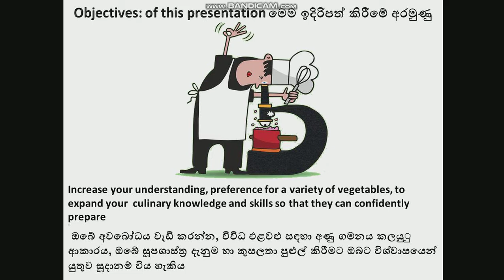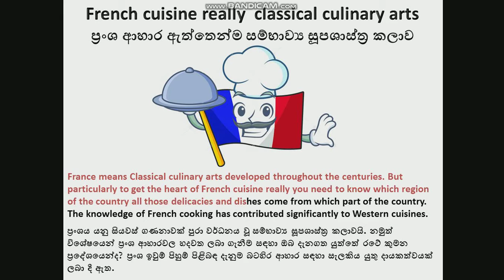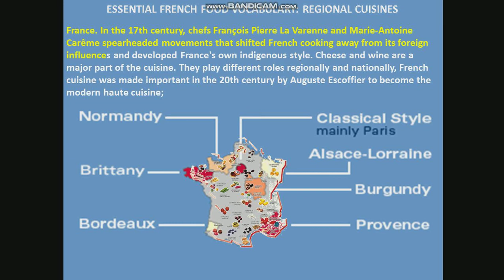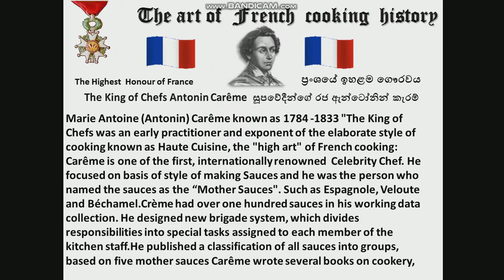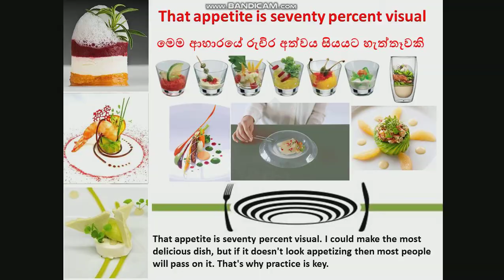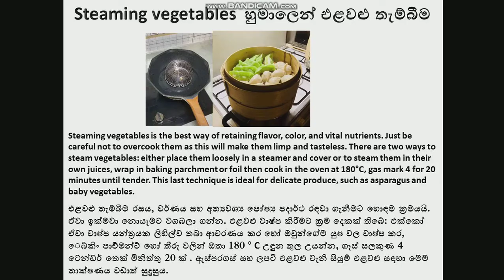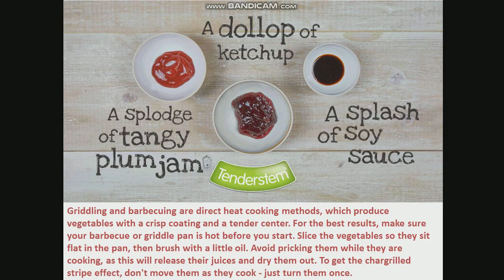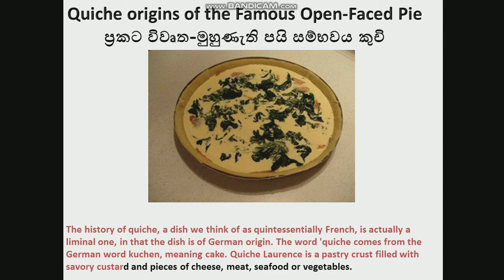Method of French style cooking vegetables with English and Sinhalese language